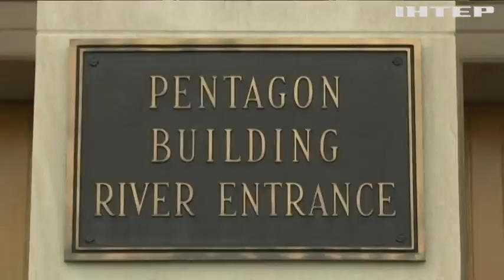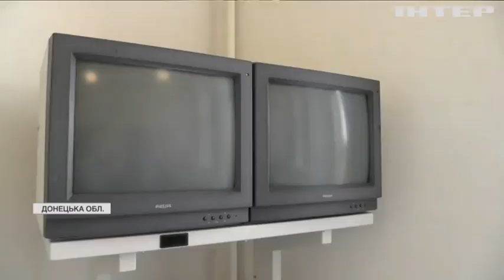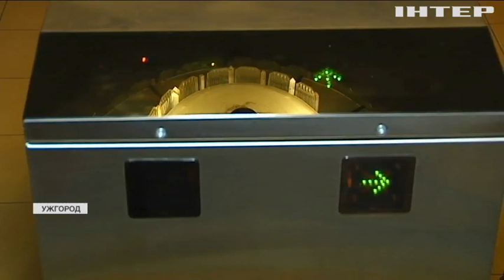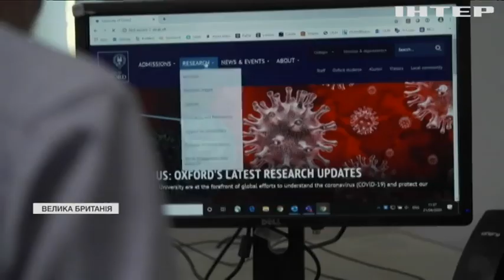Новости 7:00, выпуск за 1 апреля 2021 года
Дивіться у цьому випуску: Росія не підтримала поновлення режиму тиші на Донбасі. Дмитро Кулеба та Ентоні Блінкен обговорили ситуацію на Донбасі. СБУ знайшла схованку зброї у Слов'янську.